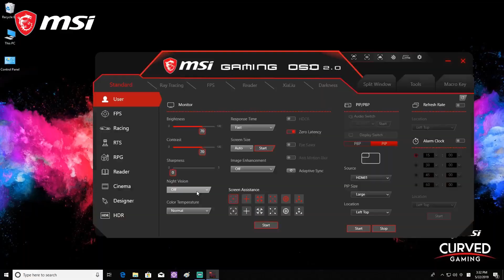N'ayez plus peur du noir avec la fonction MSI Night Vision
Quand vous jouez, l'écran est parfois trop sombre à certains endroits et vous aimeriez pouvori faire quelque chose pour mieux voir ? Et peut-être même que vous aimeriez mieux voir dans ces zones sombres sans avoir à modifier la luminosité de l'écran ? Pas de problème ! Nous vous présentons la fonction MSI Night Vision qui modifie la luminosité et les niveaux de noir de manière intelligente pour vous assurer une image et une immersion parfaite. Vous n'aurez donc plus à vous soucier d'avoir des endroits trop sombres et d'autres trop lumineux sur une même image !
La fonction MSI Night Vision est là pour illuminer votre expérience gaming :-)